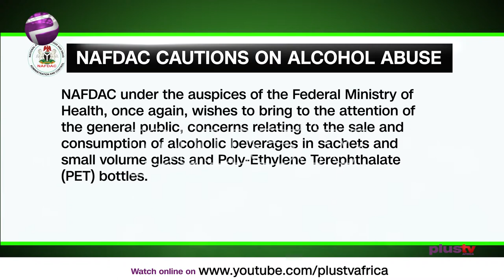Banning Alchohol In Schools- Nigerians React | PLUS ON THE STREETS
The National Agency for Food and Drug Administration and Control (NAFDAC) issued a statement that under the auspices of the Federal Ministry of Health saying it wishes to bring to the attention of the general public, concerns relating to the sale and consumption of alcoholic beverages in sachets and small volume glass and Poly-Ethylene Terephthalate (PET) bottles. This has led to the ban on such products. Plus TV Africa's Ifeoluwa Osunkeye shares reactions trailing the announcement.